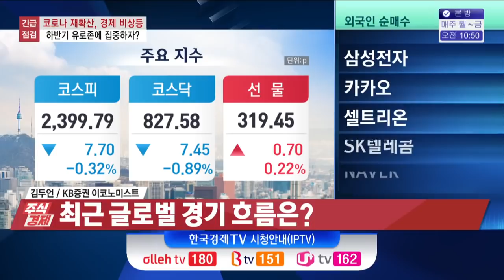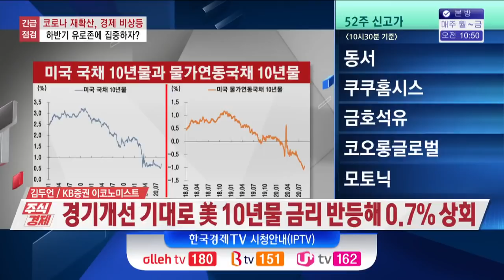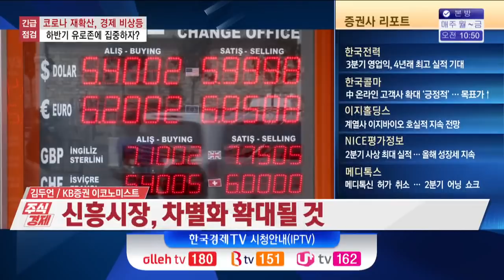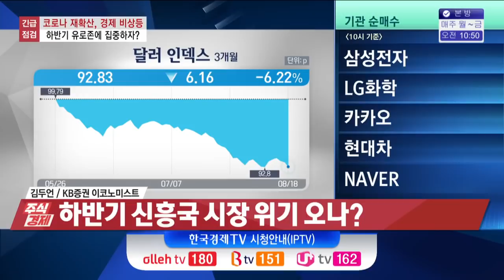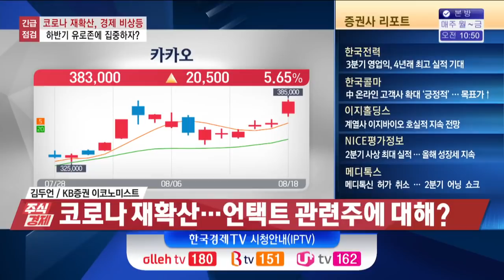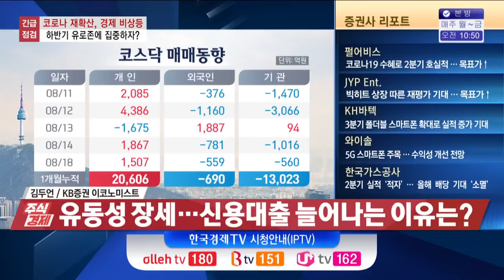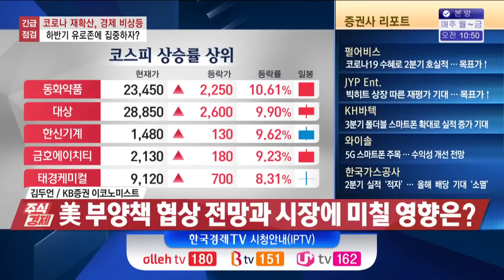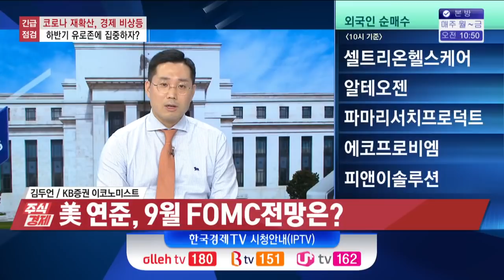코로나 재확산에 비상등 켜진 코스피...주목할 곳은 언택트? / 주식경제 이슈분석 / 한국경제TV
○ 김두언 KB증권 이코노미스트

코로나19가 국내외 경제의 발목을 잡고 있습니다. 선진국은 7월 중순부터 경기 회복세가 조금씩 둔화되고 있고요. 우리는 지난주부터 확산되고 있는 코로나19가 앞으로 우리 경제에 어떠한 영향을 줄 것인지가 관심을 모으고 있는 상태입니다. 국내외 경제에 대해 알아보도록 하겠습니다.